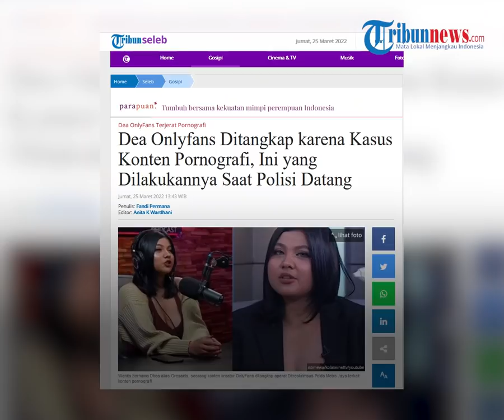Penampakan Dea OnlyFans saat Ditangkap di Malang, Pakai Piyama Seksi saat Polisi Datang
TRIBUN-VIDEO.COM - Pada Kamis (24/3/2022) malam, seorang konten kreator Dea OnlyFans diamankan kepolisian Polda Metro Jaya.

Ia ditangkap terkait konten pornografi yang ia unggah.

Dalam video tersebut, terlihat Dea yang masih mengenakan piyama panjang dengan kerah V neck.

Ia tampak keluar dari sebuah kamar.

Seorang polisi kemudian menjelaskan maksud kedatangannya untuk menjemput Dea terkait pelanggaran pornografi

Dea tampak kooperatif saat diminta keluar kamar oleh kepolisian dan menyerahkan beberapa barang elektronik seperti telfon genggam dan laptop.

Tak banyak bicara, Dea hanya sempat meminta izin polisi agar pria keluar kamarnya seusia diminta mengganti pakaian.

"Yang cowok tolong keluar dulu," ucap Dea.

Diketahui, Dea OnlyFans ditangkap polisi pada Kamis (24/3/2022) malam di Malang, Jawa Timur yang diduga kos-kosan Dea.

Kabar penangkapan itu dibenarkan oleh Dirkrimsus Polda Metro Jaya, Kombes Auliansyah Lubis.

Auliansyah mengatakan, Dhea ditangkap karena kerap melakukan transaksi pornografi.

Bahkan, ia juga mempromosikan dan menjual foto dan video syur di situs OnlyFans.

"Iya karena itu (pornografi)," kata Auliansyah saat ditemui di Polda Metro Jaya, Jumat (25/3/2022).

Dea sendiri ditangkap di rumahnya di Malang, Jawa Timur pada Kamis (24/3/2022) malam.

Saat disinggung apakah Dea sedang melakukan live streaming konten syurnya, Auliansyah membantah hal itu.

"Nggak (ditangkap dalam keadaan live). Ditangkapnya di rumah yang bersangkutan di Malang. Kita lagi bawa ke Jakarta," ujar Auliansyah.

Dea yang terkenal dengan nama Gresaids sebelumnya kerap tampil di layar kaca.

Ia sempat menjadi tamu dalam podcast Deddy Corbuzier.

Dalam podcast itu, ia menjelaskan secara gamblang perihal konten syurnya di Onlyfans.

Dea diketahui juga pernah menjadi bintang tamu dalam sebuah acara talkshow dk stasiun televisi swasta.

Saat ini, perempuan tersebut masih dalam perjalanan menuju Jakarta untuk menjalani pemeriksaan.

(Tribun-Video.com/Tribunnews.com)

Artikel ini telah tayang di Tribunnews.com dengan judul Dea Onlyfans Ditangkap karena Kasus Konten Pornografi, Ini yang Dilakukannya Saat Polisi Datang,